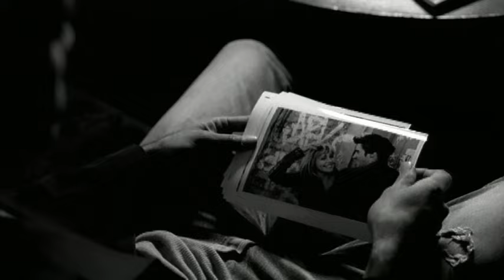Sarah Whatmore - Automatic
Music video by Sarah Whatmore performing Automatic. (C) 2002 19 Recordings Limited exclusively licensed to Sony Music Entertainment UK Limited